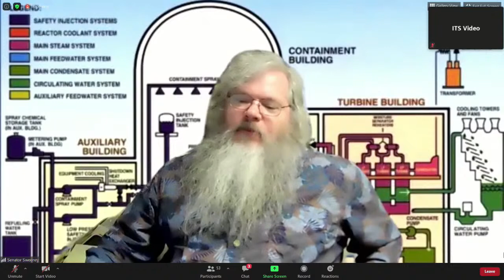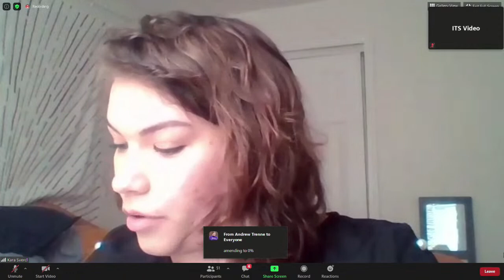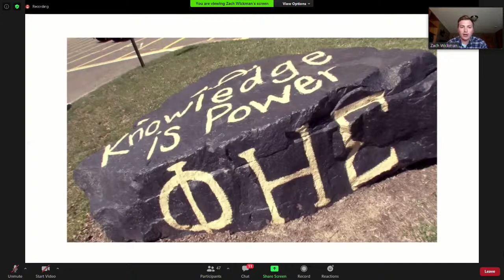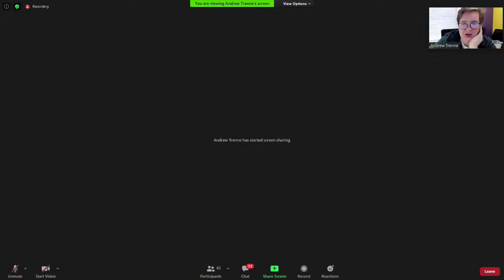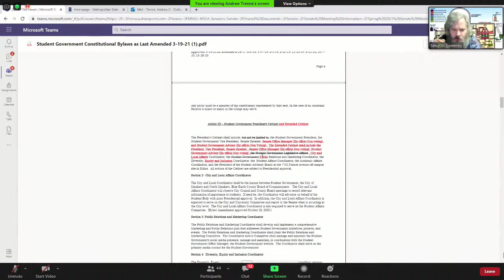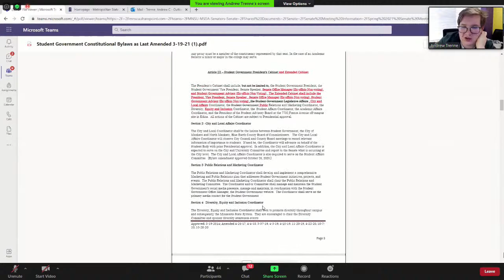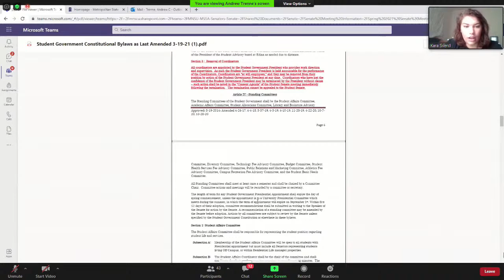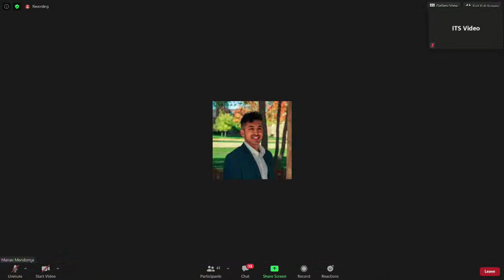MNSU Student Government Meeting - 3/31/2021